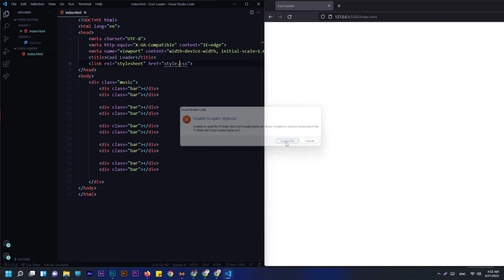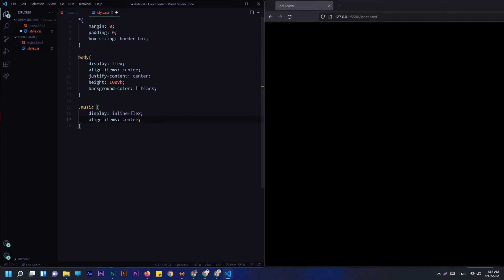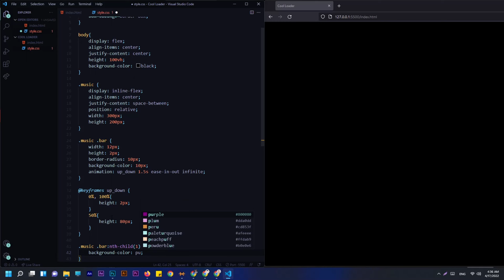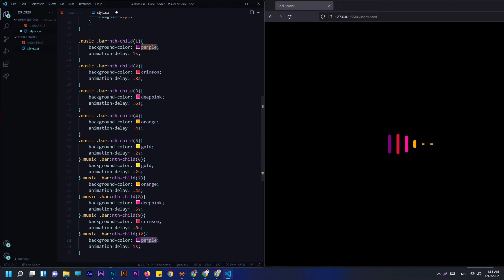Loading Animation Create Using Html and CSS || Coding Script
Loading Animation Create Using Html and CSS  || Coding Script | Code

Code (with syntax highlighting) is an added benefit of HTML/CSS 3 and therefore should always be looked at in conjunction with the code examples provided below. For most cases, there will be no immediate changes required for those using WebGL or DirectX 7 browsers such as IE10-11 or Chrome 23+. However, if you do encounter compatibility issues due to Flash playback support see a workaround was written on this page: "Why don't I have 4k video!?" Here are some more useful links from our community's knowledge base that can provide helpful insight into how JavaScript works while maintaining low FPS requirements over normal games running nonstandard input value

Everyone loves a novelty thing more beautiful, and I want to highlight it as his own in the hope that you will like it.